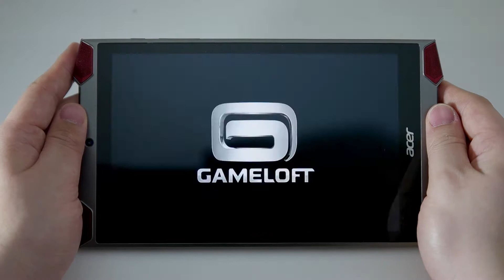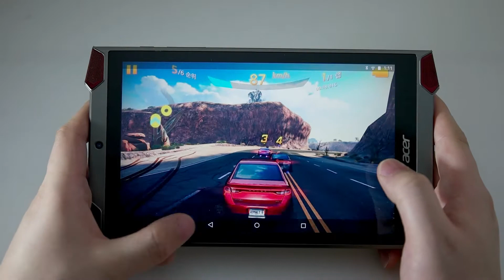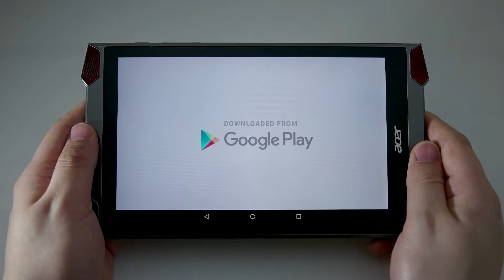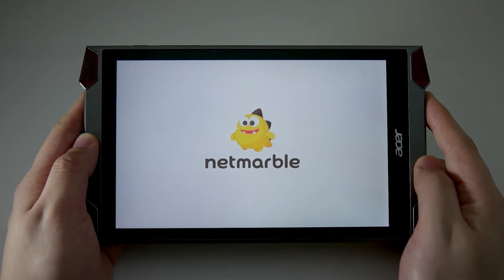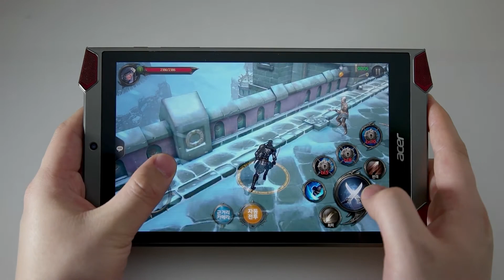게이밍 태블릿 에이서 프레데터8 게임 직접 플레이 해보니(acer predator 8 game review)